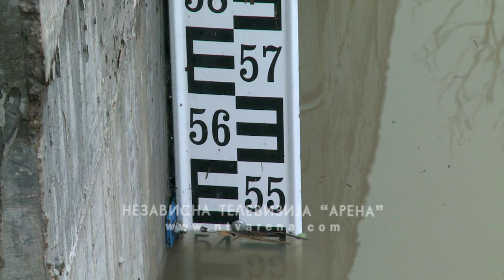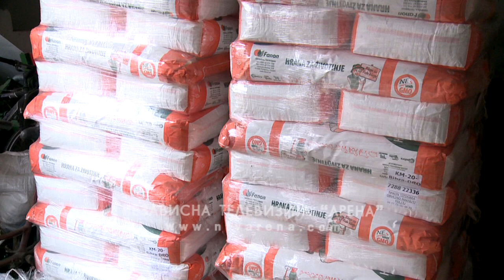Stiže 15 junica iz Češke; Cilj širenje farme i povećanje proizvodnje mlijeka